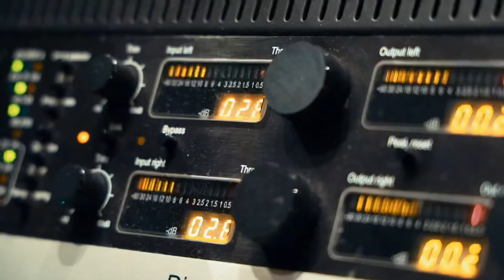New Saah Fwa Beneath The Lies Promo Video🔥🔥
When a father is finally is fed up and the truth is exposed after 14 years!No matter what she will always be my daughter!